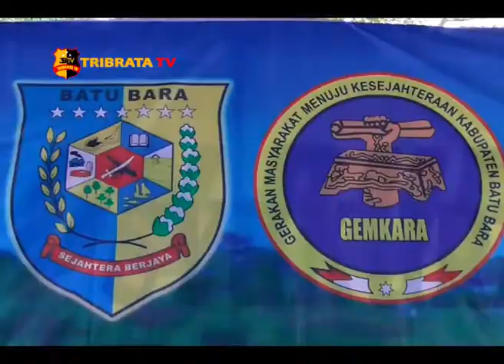KAPOLRES BATU BARA HADIRI PENGUKUHAN PM GEMKARA